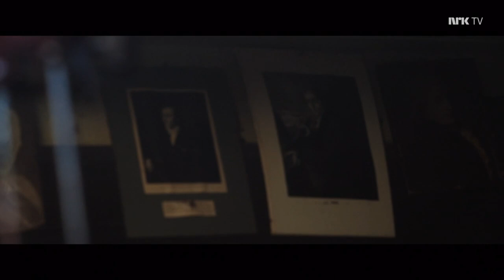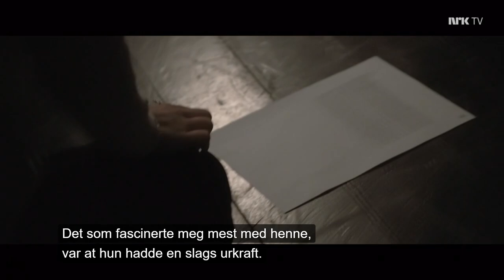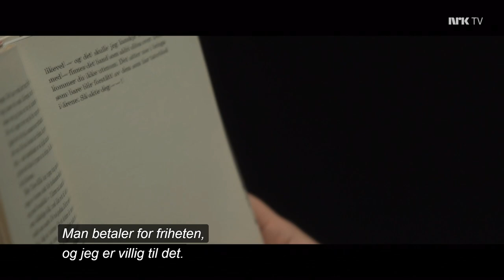Min helt spesielle arv - NRK Dokumentar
Møt fire tatere som gjennom sin kunst formidler en stolt kultur og rik historie. Av Richard K. Johansen RicardoFoto.

Det er viktig for RomanifolketTV og si at mange reisende fremdeles den dag i dag driver med tradisjonelt levesett som handelsfolk, håndverkere, musikere og reiser om sommeren med sitt virke.